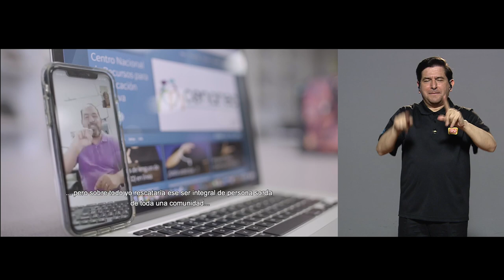Gabriela González - Escuela de Orientación y Educación Especial